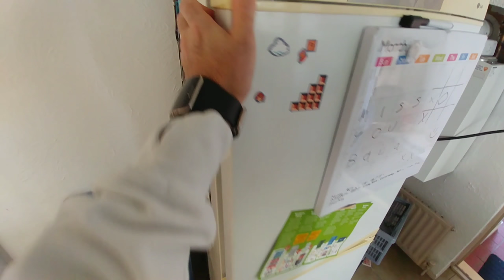Non-Day - Daily Vlog #218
Feel free to skip this one, tomorrow will be better!

I upload a Vlog of my antics every single day at 7pm UK time, regardless of what I'm doing!